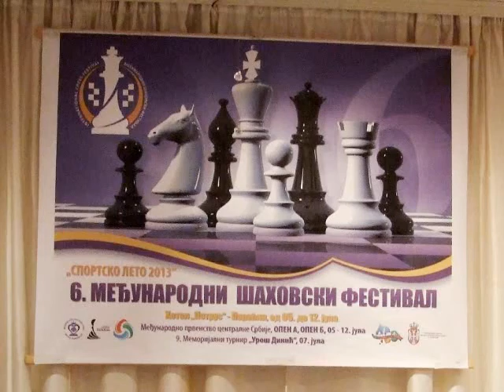Medjunarodni šahovski festival "Sportsko leto 2013"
Međunarodni šahovski festival  "Sportsko leto 2013"

VI International Chess Festival "Sport Summer 2013"